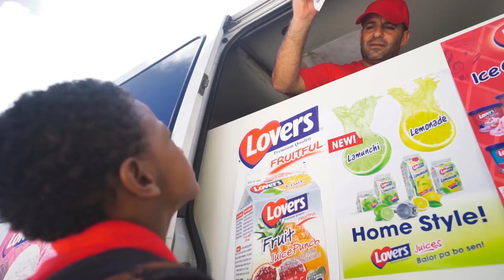Wapu Ep. #026: Lovers- A company that is part of our culture 🦎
Wapu's Episode guests are Cindy and Emidio, who are part of the Family of Lovers. A company with a good reputation in our community. In this episode we talk about how they expanded their operations, how they help our community and how they produce their products 🦎